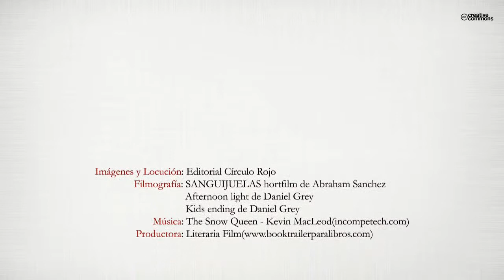...Y Mañana será otro Mundo (Booktrailer) - Editorial Círculo Rojo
"...Y Mañana será otro Mundo" narra la historia de un niño que, cansado de la continua amenaza de un monstruo que mantiene a sus vecinos atemorizados, y forzados a vivir escondidos, decide ir en su busca para enfrentarse a él. La obra narra las aventuras de
Ricardo durante este arriesgado viaje, donde el protagonista va adquiriendo sencillos conocimientos de la vida, hasta recalar en el ignoto país de los Nautas. Es en esta grandiosa Civilización, rodeada de avanzada tecnología, donde traba amistad con diversos personajes que le ayudarán a tomar conciencia de las realidades más cruciales del Presente y del Futuro de su propio mundo y donde, finalmente, recupera
plenamente su arrebatada libertad. Se trata, en definitiva, de un Cuento de Posicionamiento Individual y Social dirigido a personas de mente amplia y corazón
recio, a la par que de un extraordinario Cuento de Aventuras para los más jóvenes.